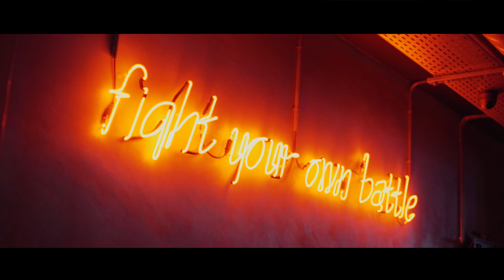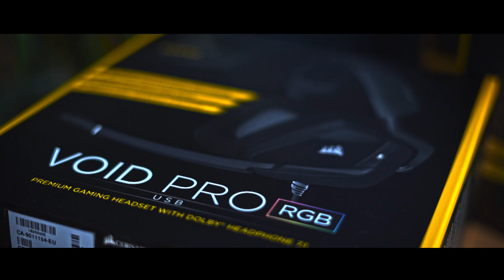PanosDent - Meet & Greet @ Battlenet 3D Katerini